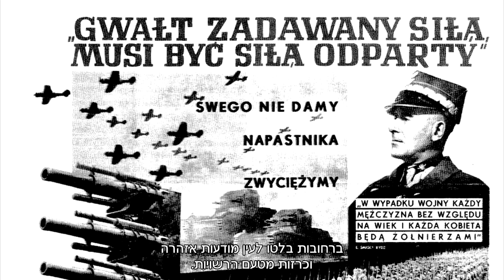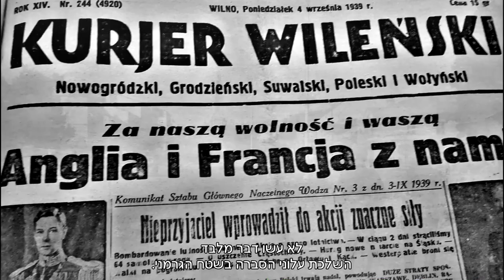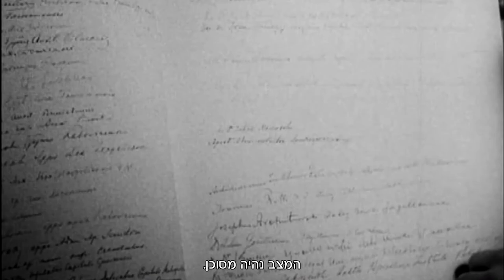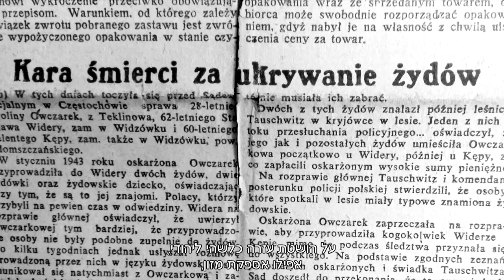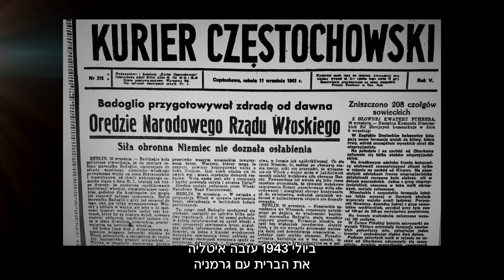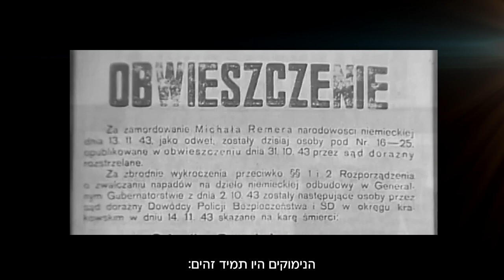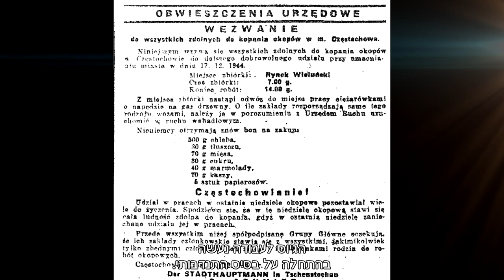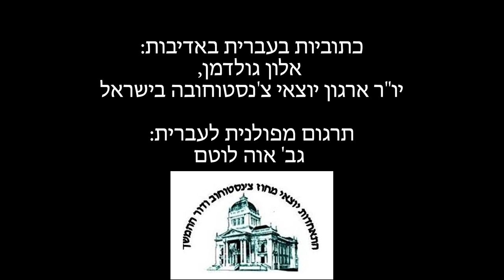כתוביות בעברית Czestochowa 1939 1945 II wojna swiatowa HD HEBsubs+slide 1